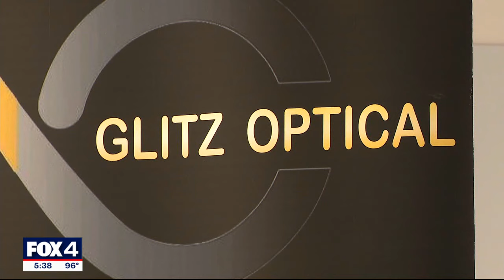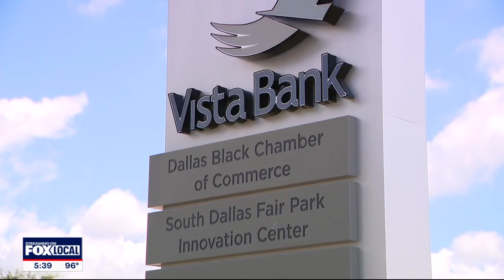Dallas Black Chamber of Commerce giving out $30,000 in grants to minority-owned businesses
The Dallas Black Chamber is accepting applications now for the Elevate Together grant. The deadline to get yours in is July 5.